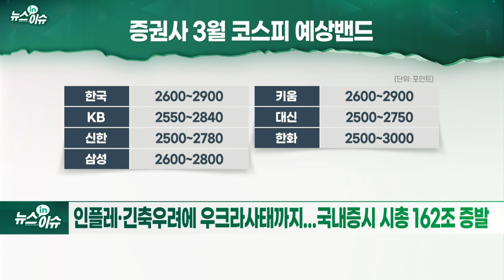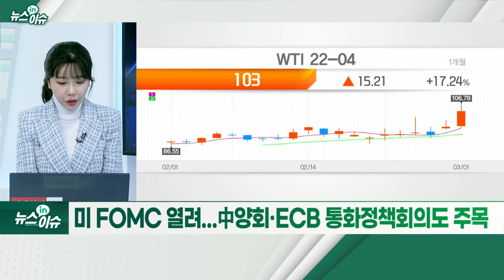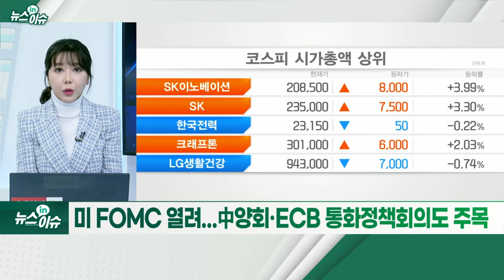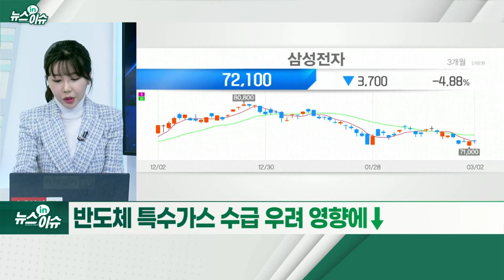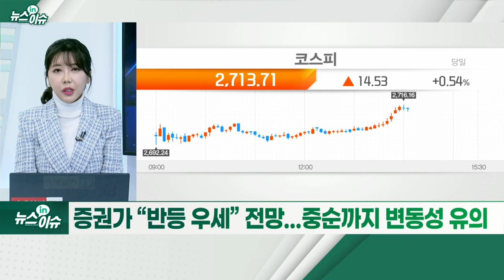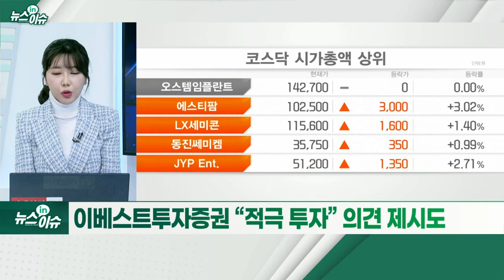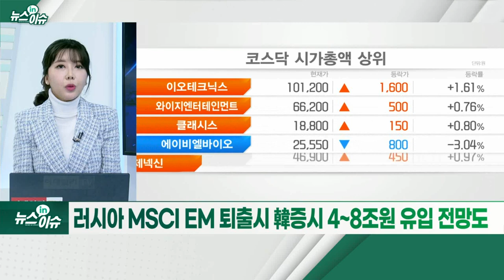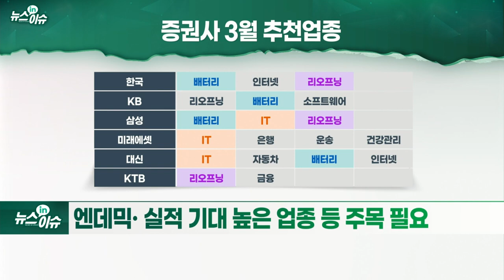올들어 증시 시가총액 162조 증발... 3월 증시는 다르다?_뉴스IN이슈 (20220302)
# 올들어 증시 시가총액 162조 증발... 3월 증시는 다르다?
- 인플레·긴축 우려에 우크라사태까지... 국내 증시 시총 162조 증발
- 우크라 사태 확산 여부... 원자재 가격 동향 확인 필요
- 미 FOMC 열려... 中 양회·ECB 통화정책회의도 주목
- 9일 제20대 대통령선거 따른 이슈 살펴야
- 반도체 특수가스 수급 우려 영향에↓
- 증권가 "영향 제한적"... 비중 확대 의견 제시도
- 증권가 “반등 우세” 전망... 중순까지 변동성 유의
- 이베스트투자증권 “적극 투자” 의견 제시도
- 러시아 MSCI EM 퇴출 시 韓 증시 4~8조 원 유입 전망도
- 엔데믹· 실적 기대 높은 업종 등 주목 필요